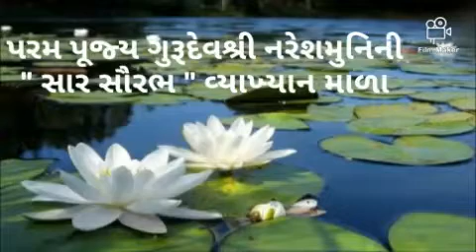PARAM PUJYA NARESHMUNI NI"SAAR SAURABH"VYKHAN MALA.- EPISODE -33 - 2/8/2020